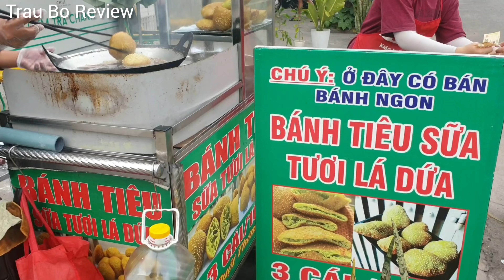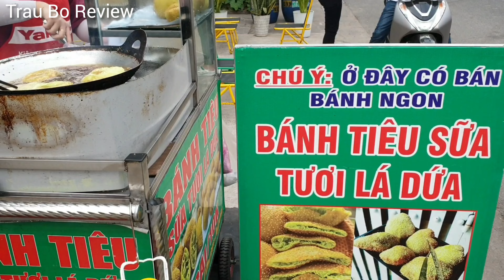Cách pha bột của chị bán BÁNH TIÊU SỮA TƯƠI LÁ DỨA - Căng Phồng Xốp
Chào mọi người lại là Trau và Bo đây.
Hôm nay bọn mình tình cờ thấy chị bán BÁNH TIÊU SỮA TƯƠI LÁ DỨA rất thơm ngon . Mà chị mang cả nguyên liệu làm bánh ra ngoài làm luôn . Nên bọn mình quyết định vào quay và hỏi thăm chị HUẾ để chia sẻ bí quyết và cách làm bột , nếu có dịp nào đó đi ngang Bình Dương thì hãy ghé vào thưởng thức và mua ủng hộ chị nha .

BÁNH TIÊU SỮA TƯƠI LÁ DỨA
ĐỊA CHỈ : Đường DA1-2 Mỹ Phước 2, thị xã Bến Cát, Bình Dương

Thời gian: Chiều 2h-4h